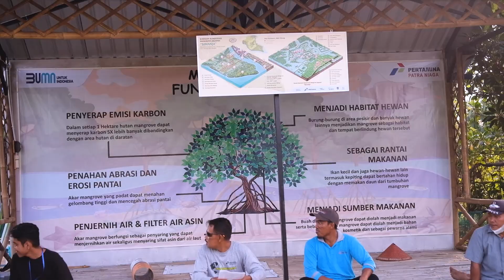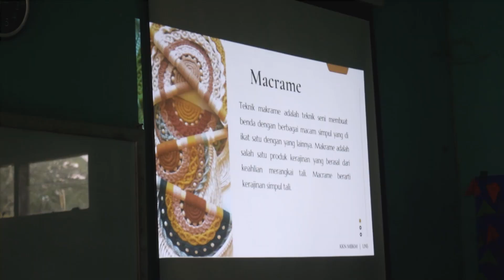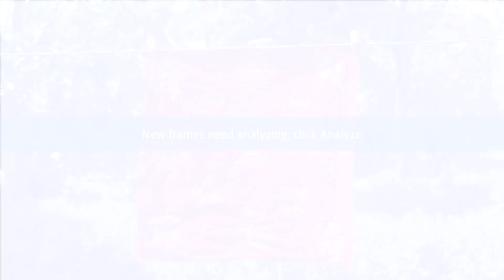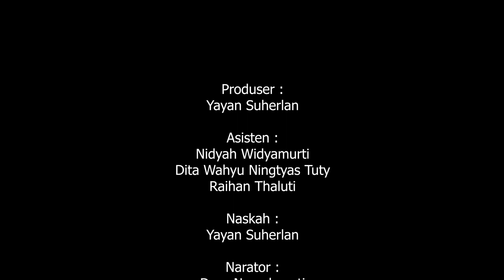Model Pembelajaran Kampus Merdeka Melalui Program Pemberdayaan Desa Wisata Terpadu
Model Pembelajaran Kampus Merdeka Melalui Program Pemberdayaan Desa Wisata Terpadu Sebagai Destinasi Wisata Edukasi dan Konservasi Budaya Berbasis Masyarakat Di Kutawaru Cilacap